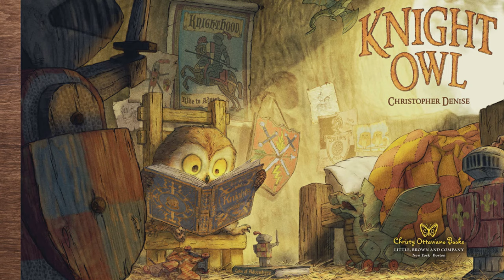🌙⚔️🦉KNIGHT OWL🦉⚔️🌙Caldecott Honor Read Aloud Book for Kids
Knight Owl by Christopher Denise  - 2023 Caldecott Honor Book Read Aloud for Kids

Nothing beats the real thing! Buy your own copy of this book